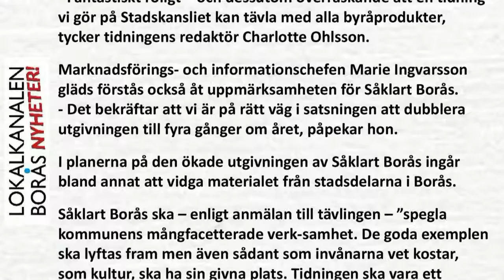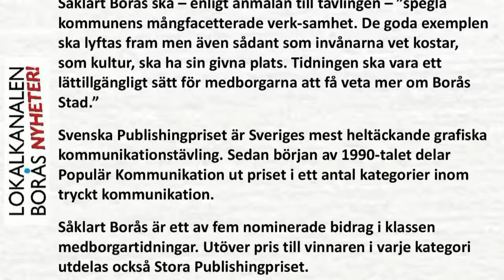Såklart Borås nominerad till Svenska Publishingpriset .mp4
Såklart Borås, Borås Stads tidning till alla hushåll, har blivit nominerad till Svenska Publishing­priset 2011...